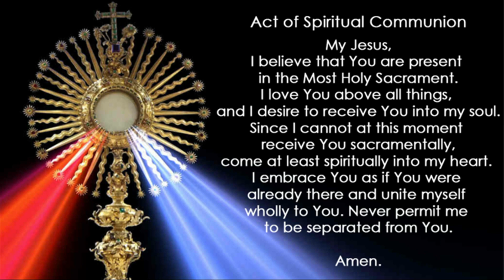February 12, 2023 (Sunday 9:30 am - Our Lady of Lourdes Feast Day)